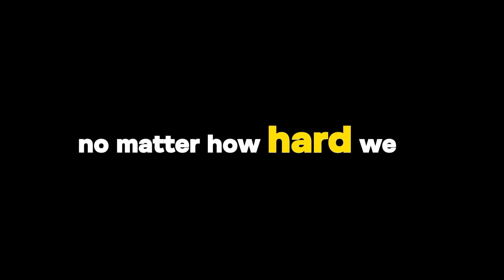PLACE OF PRAYER BY MUTCU DRAMA.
PLACE OF PRAYER BY MUTCU DRAMA is a short clip on a normal Christian's life.
Script by Grace Wambui.